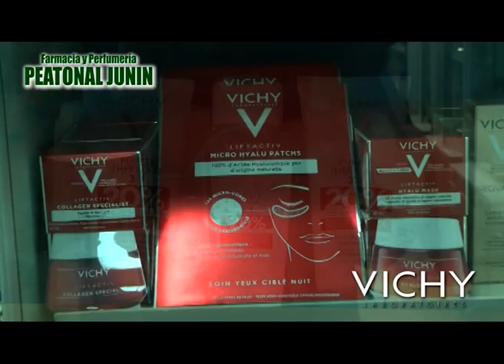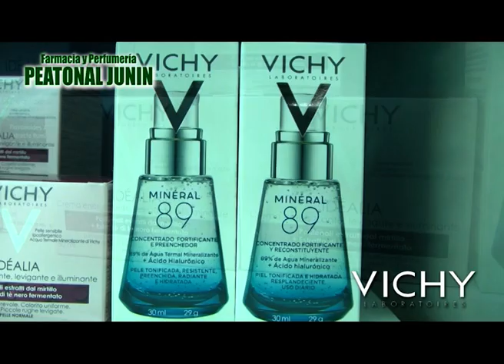Peatonal Junín 1241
En Peatonal tenes Promociones de VICHY  . . no te la pierdas . . . ganas automáticamente una limpieza de cutis . . .